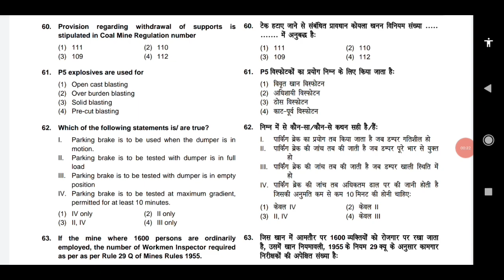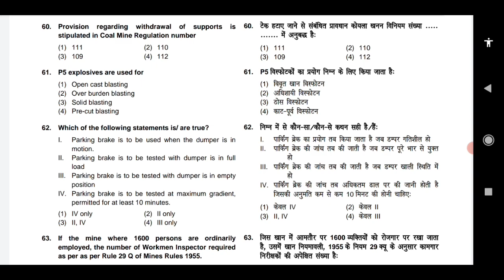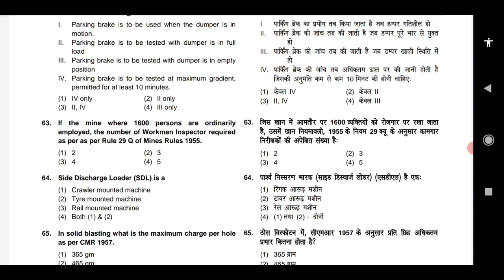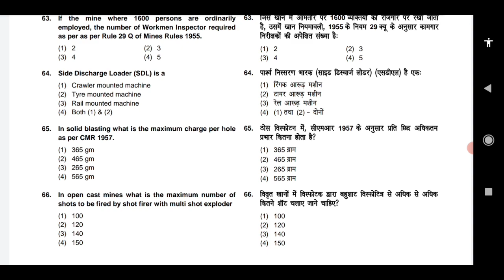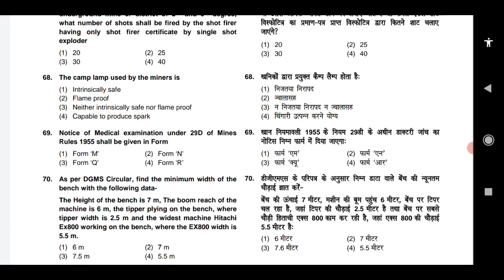Important MCQ wcl / previous year question paper / mining sirdar part -7